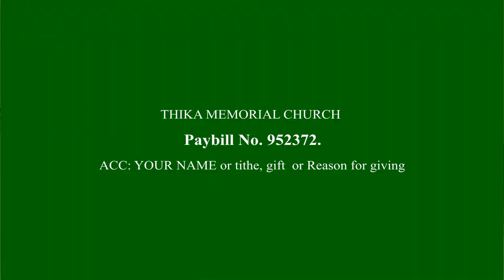Be Strong in the Grace that is in Christ Jesus : By Rev. Andrew Karanja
25th April Homily
Be Strong in the Grace that is in Christ Jesus
from 2nd Tim verse 1-7